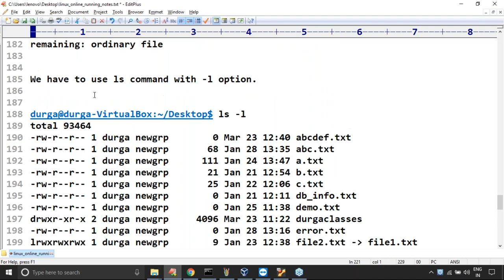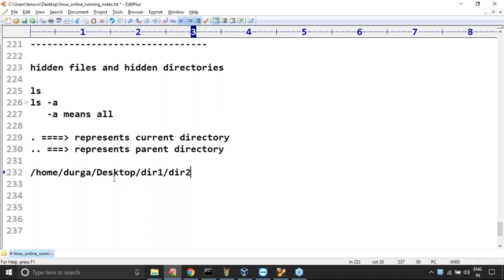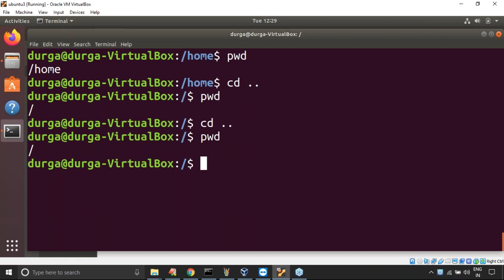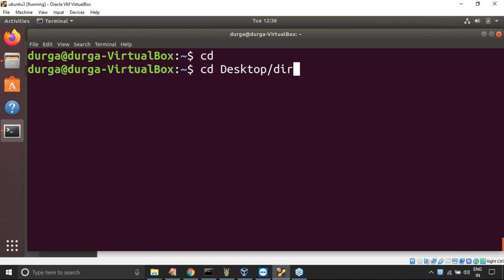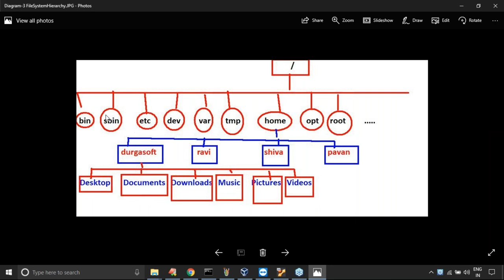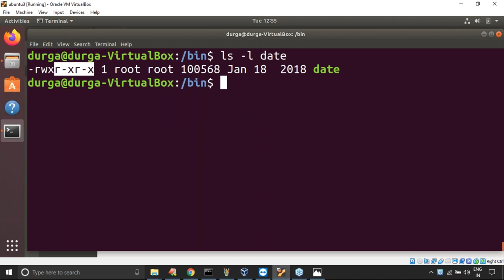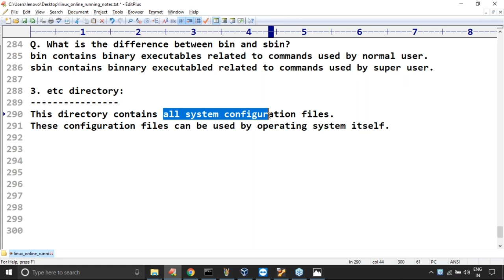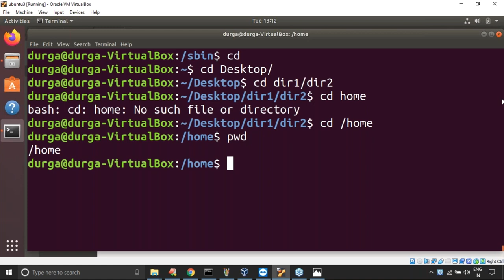File System Navigation Commands & LINUX File System Hierarchy || Session - 4 || By DURGA Sir